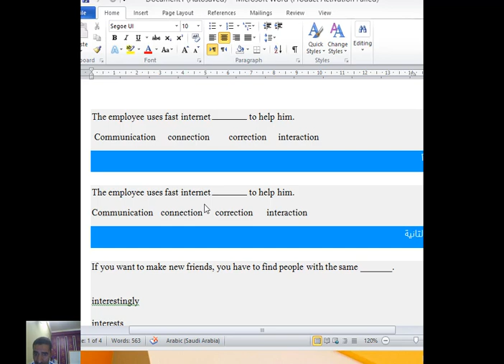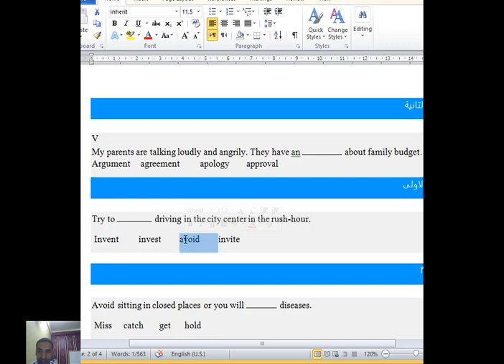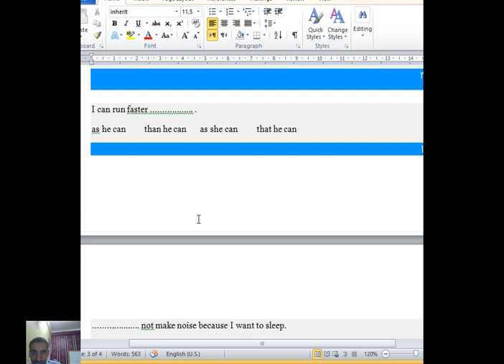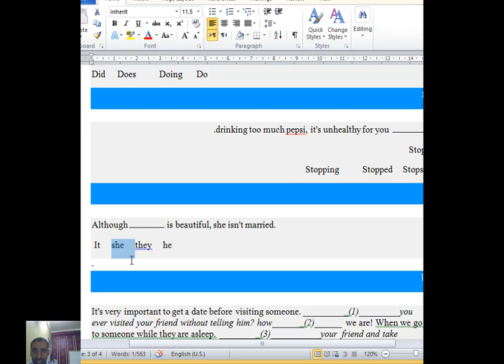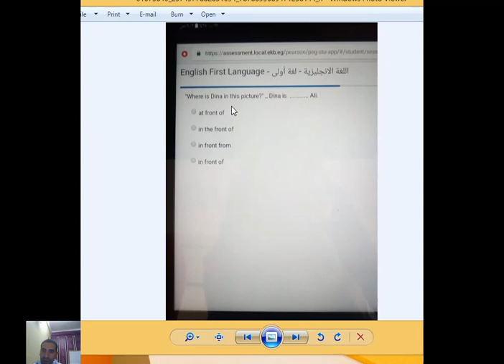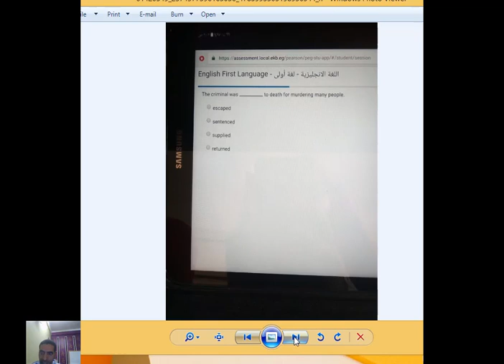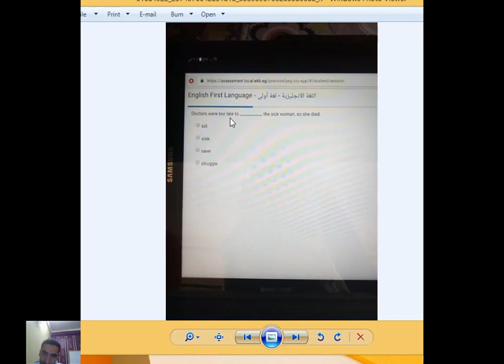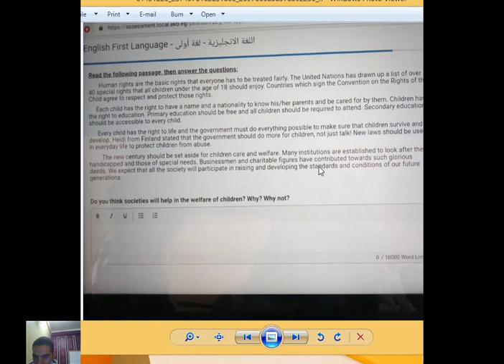النموذج الثالث والرابع من امتحان الانجليزى اولى ثانوى 2019 ترم تانى